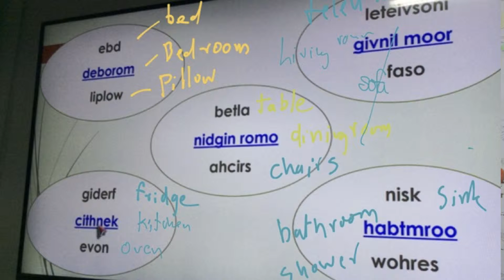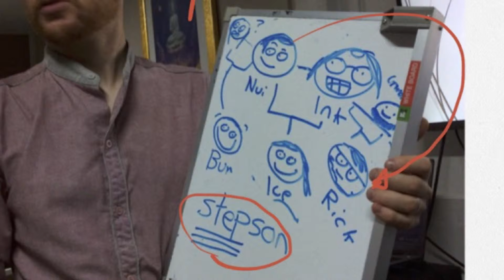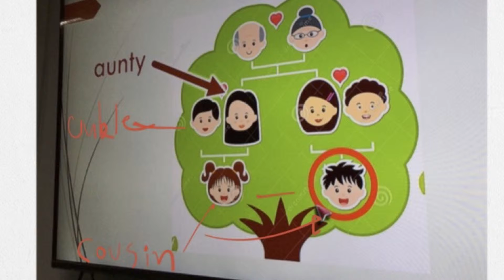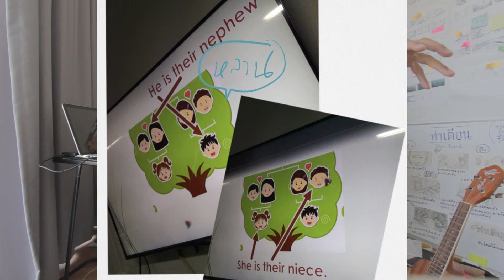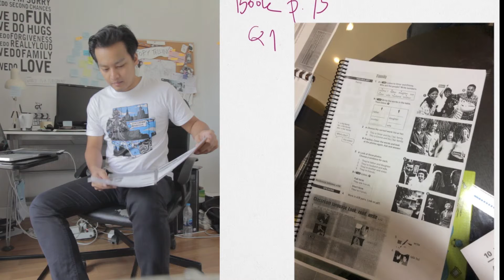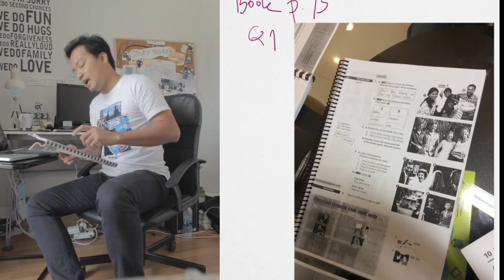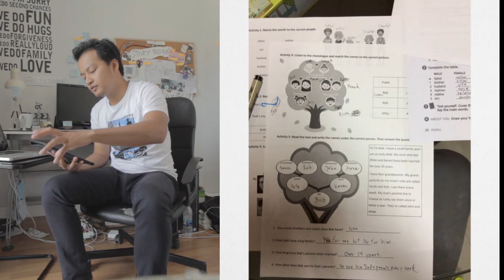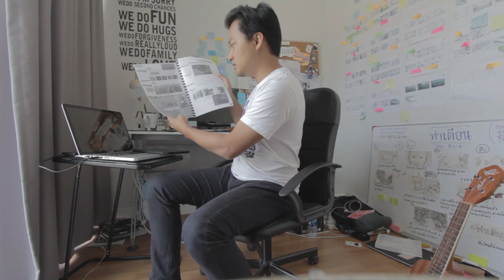Week1 English Class for Kwang August